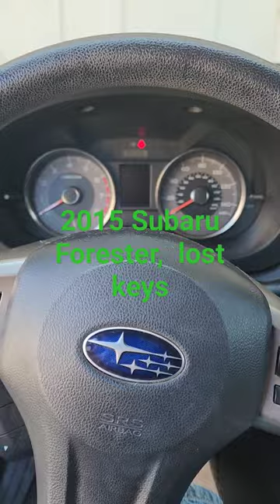2015 Subaru Forester, all keys lost. New Transponder key originated and programmed to the vehicle